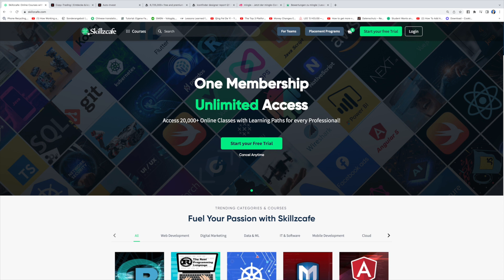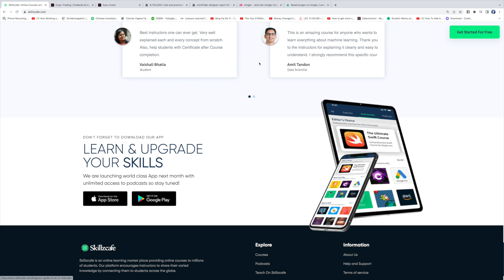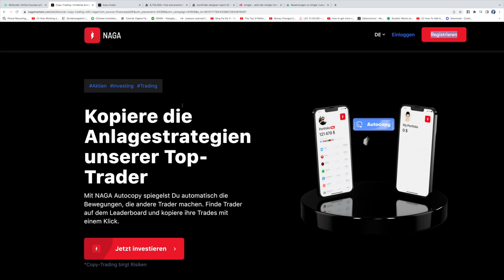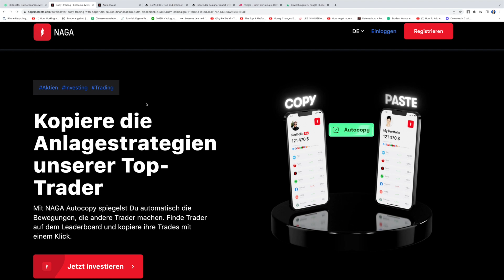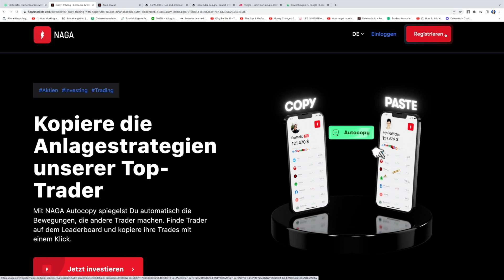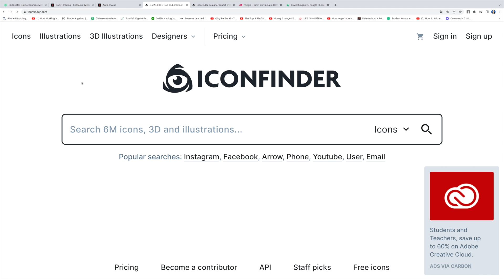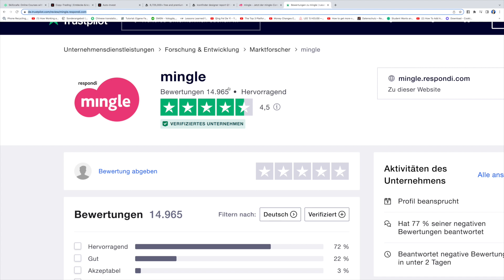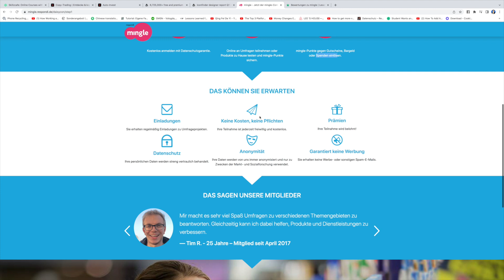75€ TÄGLICH 💰🤑 mit 4 Webseiten verdienen (NEUE METHODE) EINFACH Geld im Internet verdienen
Airbnb BUCH